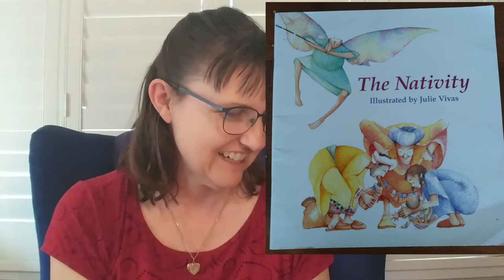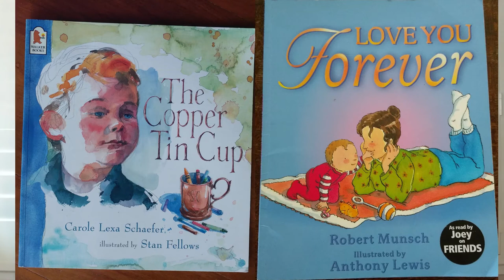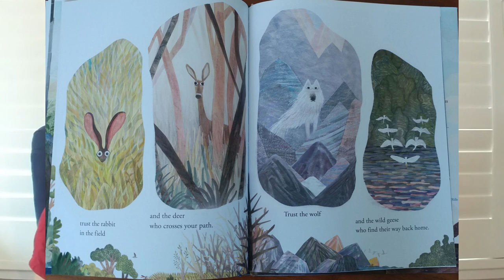Children's Literature and Faith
Explore what we can learn about faith from children's literature and how we can use children's literature in ministry.
You can watch this video by yourself or watch & discuss with an intergenerational group and pause to share you favourite children's book at the appropriate point in the video.
A handout with resources & links mentioned in the video can be found